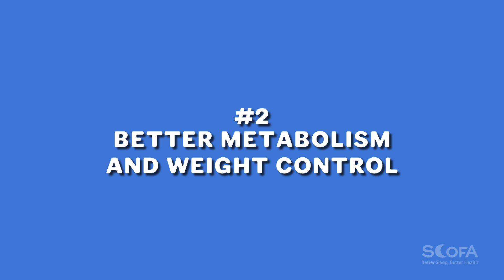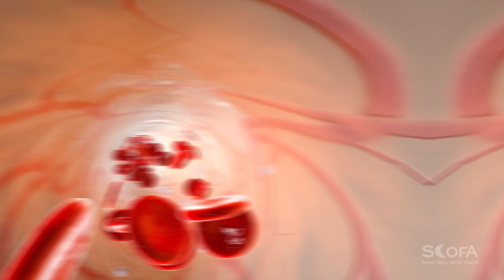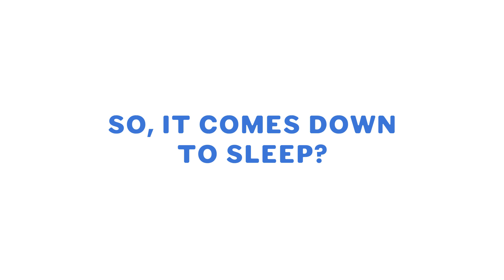The Importance of Consistent Sleep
For Help with Sleep and Relaxation:
Listen to a calming stories before bed, or any time you want to relax.

You can also enjoy Sounds, Music, Meditations, Bedtime Stories, Children Stories and Sleep Articles on the Relax Scofa App - Relax, Enjoy, Learn and Sleep.
Make your perfect mix and discover serenity with Relax Scofa.

With one account, you can invite every member of your household. Serving the entire family, from the youngest, to the oldest.

Most healthy sleepers spend a third of their lives sleeping. Scientists have yet to identify the mechanisms of sleep; however, the benefits are unmistakable: quality sleep is necessary to maintain overall health.

Despite this, almost 30% of adults in the US report getting less than six hours of sleep nightly, which is significantly below the recommended eight hours.

So why is consistent, quality sleep necessary? And what can you do to make sure you get it? Watch the video to find out more.